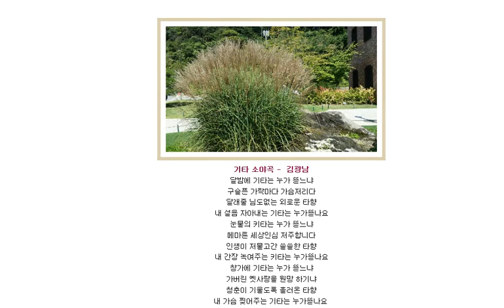기타 소야곡/김광남